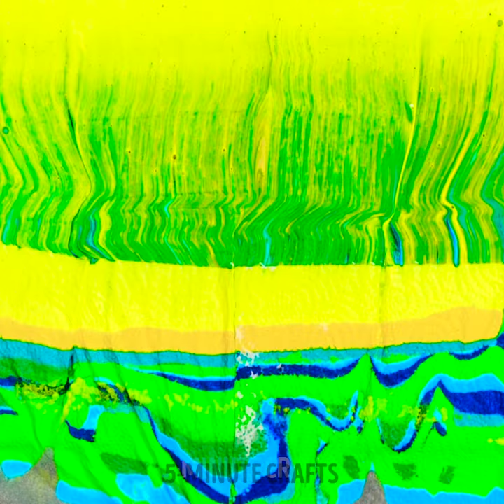The Art of Painting: Tips and Tricks for Beginners and Pros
TIMESTAMPS:
00:01 How to create an art with paint and oil
00:42 Creative art of moon for Halloween
01:15 Colorful pigeon painting
02:30 Art with acrylic paint
03:48 Painting tips and tricks for everyone